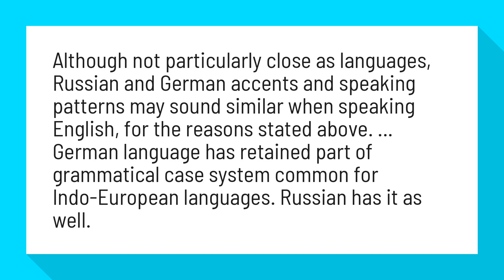Are Russian and German related?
What similarities are there between German and Russian Languages ...

Although not particularly close as languages, Russian and German accents and speaking patterns may sound similar when speaking English, for the reasons stated above. ... German language has retained part of grammatical case system common for Indo-European languages. Russian has it as well.